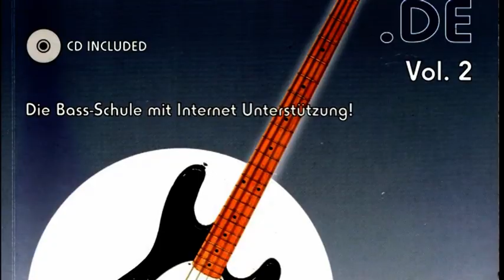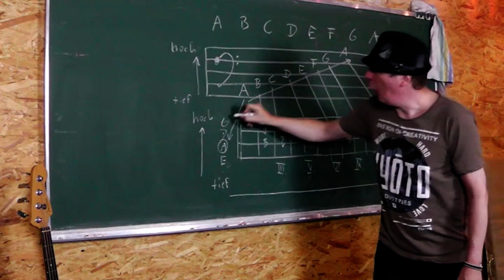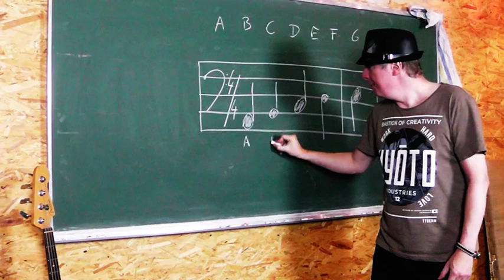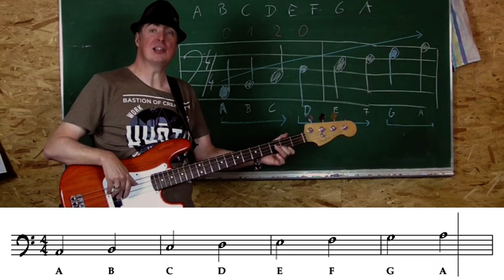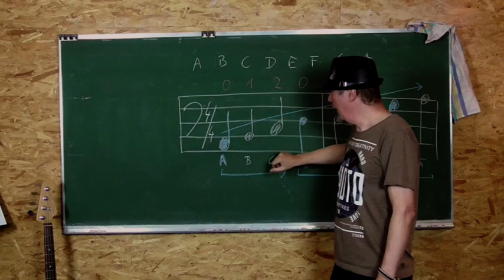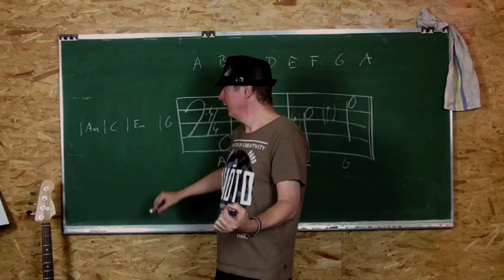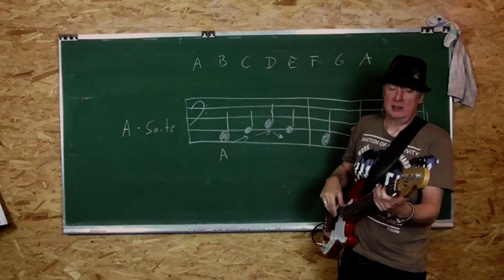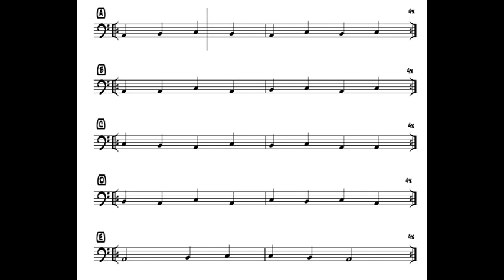Four Strings Basslesson B 005 - Einführung ins Noten lesen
Notenlesen lernen ist nicht schwer! Ich zeige dir mein bewährtes System mit dem alle meine Schüler das Noten lesen gelernt haben.

Willst du ein strukturiertes Unterrichtsprogramm?
Mein Online-Basskurs "Basszination"  wird indivduell auf deine Bedürfnisse zugeschnitten und hat einen systematischen Aufbau. Hier siehst du ein Beispiel, wie der Anfängerkurs aussieht.

Für Fortgeschrittene sind die Kurse genauso strukturiert.